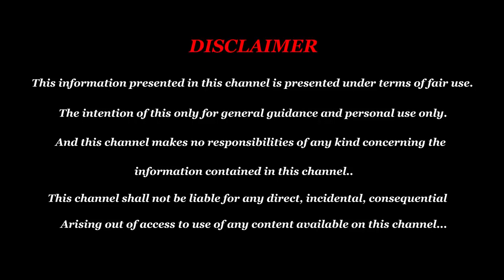November Month Rasi Palan 2022 Mithunam-November Matha Rasi Palan 2022 Mithunam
November Month Rasi Palan 2022 Mithunam - November Matha Rasi Palan 2022 Mithunam - Mithuna Rasi Palan